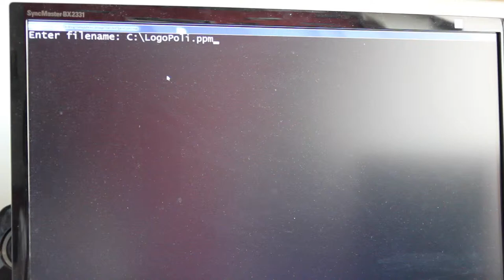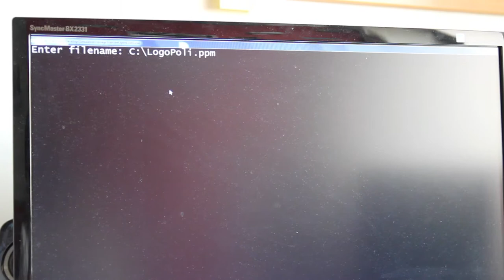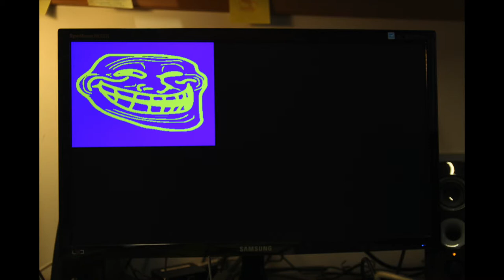Image Visualization with Spartan3 (Starter Board)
A project done by students of Computer Engineering from Politecnico di Torino for the Computer Architecture course of the 2nd year (2013/2014).

Special thanks to:
 - Prof. Luca Sterpone (technical support)
 - Alessandro Tripodi (video editing)
 - Marco Colangelo and Salvatore Pecoraro (motivational support)